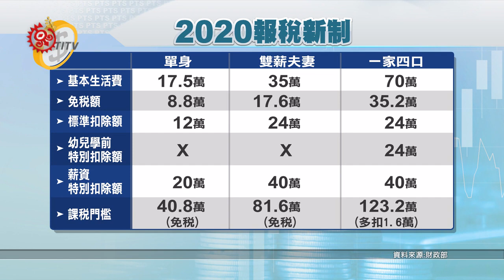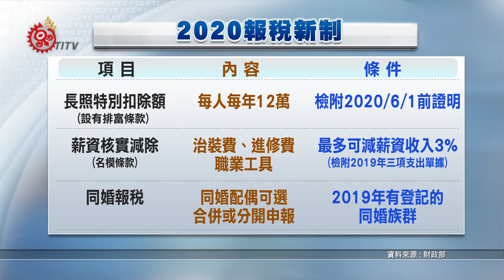疫情影響 報稅期延長1個月.提前退稅 2020-04-28 IPCF-TITV 原文會 原視新聞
5月報稅季節即將到來，但因為受到武漢肺炎疫情影響，財政部除了放寬綜所稅申報繳納期限到6月30號，也積極力推在家透過網路來報稅，若民眾真的要前往國稅局申報綜所稅，也要配合相關防疫政策，否則將不得進入國稅局報稅。

除了相關防疫作為，財政部也有多項減稅新制上路，像是基本生活費由每人17.1萬元調高至17.5萬元，以單身小資族來看，加上免稅額及扣除額，年收40.8萬元以下就能免稅，年收81.6萬元以下，雙薪夫妻免稅，若再以一家四口的小家庭來算，今年報稅可多扣1.6萬。為了因應高齡化社會的長照需求，財政部也新增每人每年可享12萬「長照扣除額」，但設有「排富條款」，預計有29萬戶受惠，有名模條款之稱的薪資所得特別扣除額，新增「核實減除」，包括治裝費、進修訓練、職業工具三項支出，分別最多可減除薪資收入的3%，另外，2019年結婚的同性伴侶，今年也可以一起報稅。

另外，民眾若因疫情導致短時間無法負擔、無力繳稅，財政部也首次放寬，不限金額高低，可申請延期繳稅或分期繳稅，若選擇延期，期限最長1年，若選擇分期，最長可分36期，1個月1期，合計期間共3年。